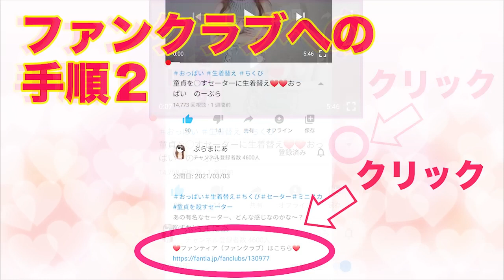Mini skirt no panties no bra nurse will review underwear by changing clothes